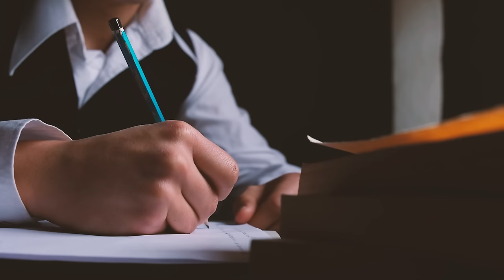Versteckt, verheimlicht & misshandelt. | Der tragische Fall Rosemary Kennedy